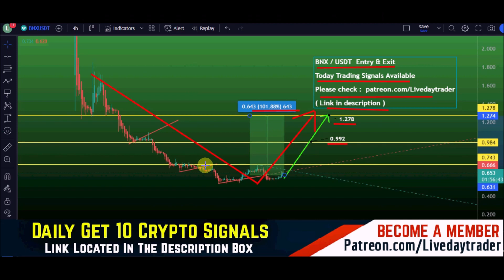BNX price prediction, 120% Buy now? Binaryx BNX | Crypto crash | Crypto News 17 March 2023